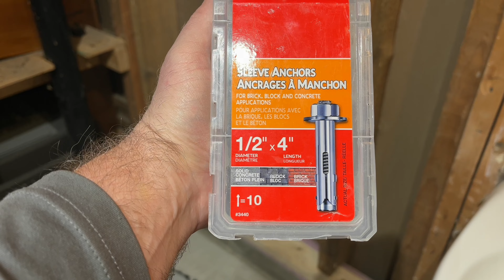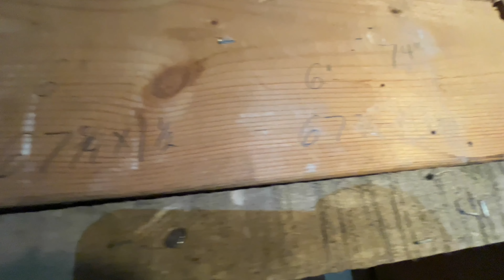Replacing our Old Shower - Part 2 - Framing & Valve System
In this episode, "Replacing our Old Shower - Part 2 - Framing & Valve System," we're diving deeper into the renovation of our corner shower. Having laid the groundwork with the concrete base in our previous installment, it's now time to take the next steps: installing the new framing and integrating the valve system, handheld shower, and shower head PEX.

With precision and care, we navigate the complexities of framing, ensuring a sturdy and reliable structure to support our new shower. From measuring and cutting the lumber to securing it in place, each step brings us closer to our vision of a revitalized space.

Additionally, we tackle the installation of the valve system, handheld shower, and shower head PEX, meticulously connecting each component to ensure optimal functionality and performance.

Join us as we continue to breathe new life into our corner shower, one step at a time.

Until the next one,  keep Living the Northern Life!

Even if you choose not to purchase any of these items we would receive a commission if you purchase any item from Amazon within 24 hours of clicking on any link below.

9 inch Chainsaw Tooth Brush Blade

0:00 Intro
0:10 Plans
0:22 Start installing the Framing
6:01 The Amazon Valve System
7:40 Installing better Screws
10:00 The Valve has a Level
13:38 The Pex Pipe Tool
14:10 Pressure Testing the System
14:55 Closing Remarks
16:02 Outro